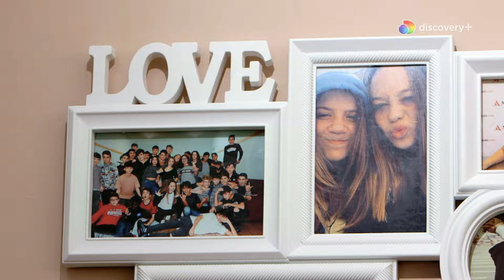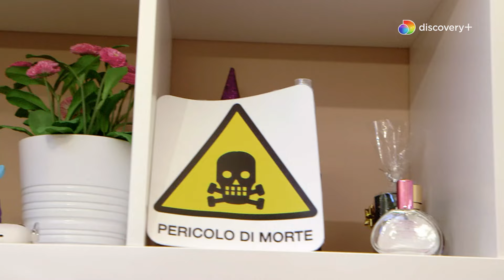Quasi quasi cambio i miei | L'accoglienza: "Che sorriso falso, falsissimo!"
Luna, 14 anni ama i social, i piercing, e stare insieme agli altri soprattutto, insieme al suo fidanzatino. Yoris, 15 anni, ha una famiglia numerosa: in tutto sono tre fratelli, più mamma e papà. È molto interessato all'ecologia e pratica tanta attività sportiva di ogni tipo. Cosa succede quando i due ragazzi si scambiano le rispettive famiglie? GUARDA IN ESCLUSIVA i nuovi episodi di "Quasi quasi cambio i miei" qui

SCOPRI discovery+: tutti i contenuti che ami, in anteprima e senza interruzioni, ad un prezzo irresistibile! Disdici quando vuoi